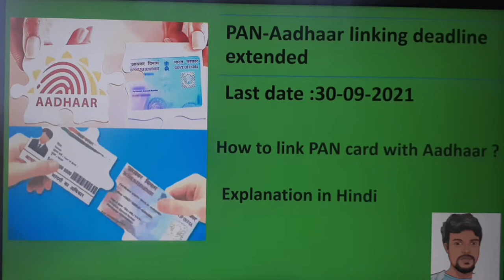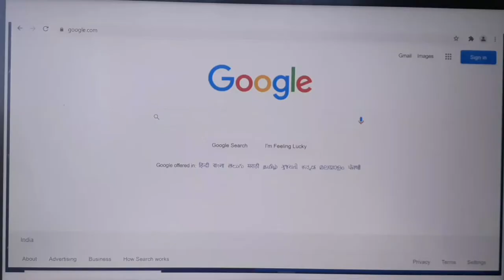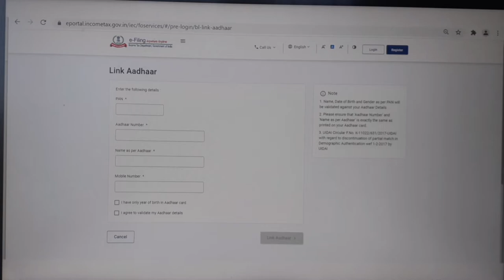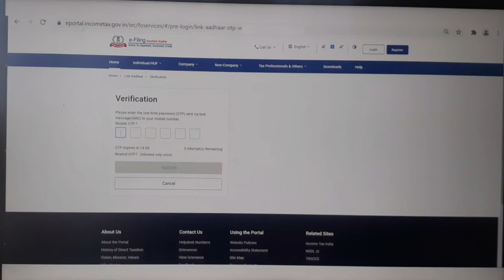Procedure to link Aadhaar with PAN |Latest Government Update | last date extended | Hindi